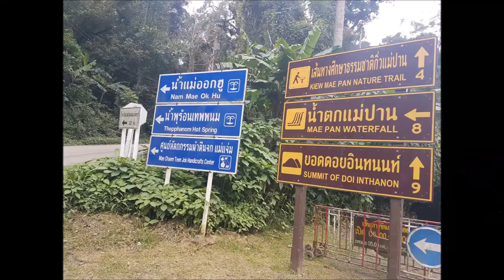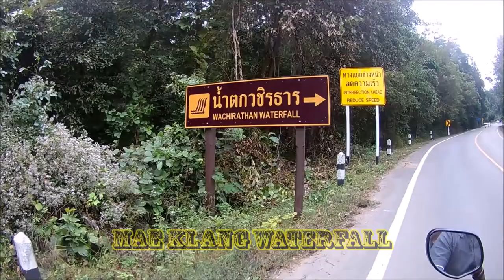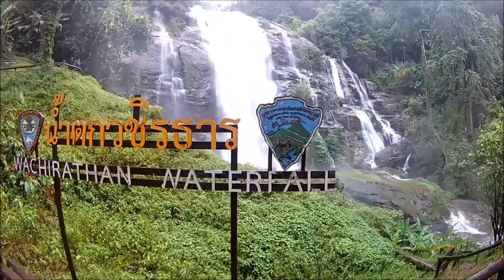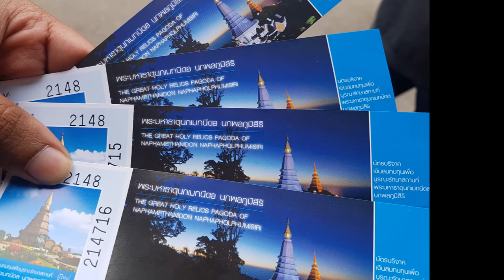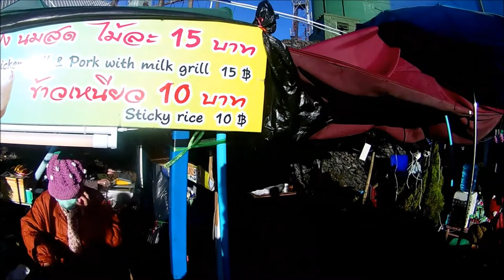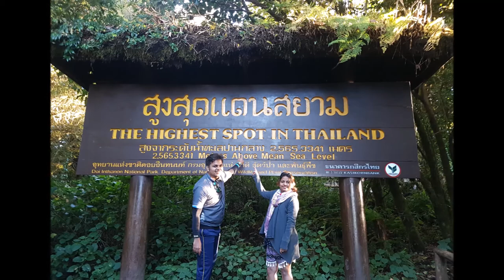Road trip to Doi inthanon National park & wachirathan waterfall , Thailand, chiang mai.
Doi Inthanon: Road Trip to Thailand's Highest Mountain

Taking a day trip to Doi Inthanon is a wonderful way to immerse yourself in the natural beauty of Chiang Mai province and a highlight of any trip to the region.

Doi Inthanon is the highest point in Thailand at 2590 meters, and is surrounded by cloud forests such as shown here which is the highest mountain in Thailand.. Also known as "The Roof of Thailand", Doi Inthanon National Park covers an area of 482 km² in Chiang Mai province north of Thailand. Due to the high altitude, the park has high humidity and cold weather all year round. The average daily temperatures are normally around 10-12 °C.

The main entrance point to the national park is via a checkpoint at km 8 of the rural road 1009 accessible from the highway 108 southwest from Chiang Mai.

Mae Klang Waterfall - The first waterfall on the main road into the national park, cascading nearly 100 meters high over several tiers with the highest tier nearly 25-30 meters high. It is located 600 meters south of the checkpoint at the southeast part of the park. This waterfall is very popular and can be very busy during the week-end and public holidays.
The Wachirathan Waterfall-  (pronounced "wah-chee-rah-TAHN"; also spelled Vachirathan) was the second major waterfall on the way up to the summit of Doi Inthanon. Of all the waterfalls we saw in Doi Inthanon National Park, we thought this one had the most power and spray, and it was probably the most impressive of the lot on the mountain's slopes

Royal Twin Pagodas - nown as Naphamethinidon and Naphaphonphumisiri, are two Buddhist structures that contain important relics. The mirrored structures were built to honor Their Majesties The King and Queen of Thailand. We walked around some of the surrounding landscaped gardens and up the stairs of the pagodas for more mountain views.
We made a quick dash to the very top of the mountain, know as The Summit. There isn’t much to see here aside from some interesting wooden trails that take you to a shrine that holds the ashes of King Inthanon (for whom the mountain is named.)